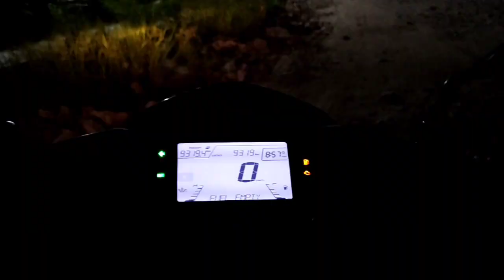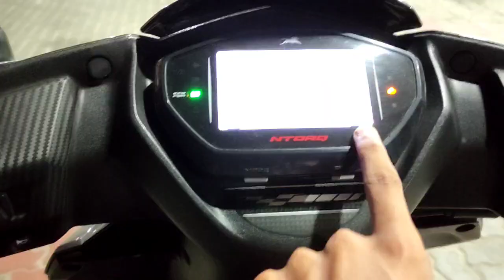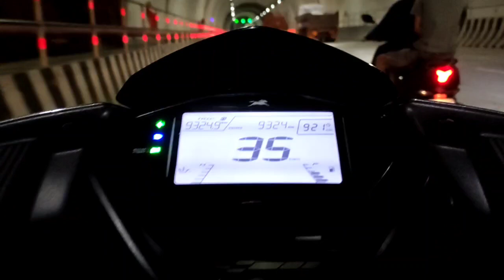കേരളത്തിലെ ആദ്യത്തെ ടണൽ കൂടെ യാത്ര 😱🔥 || Kuthiran Tunnel || Kiran vlogS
Hey guys,
                This is kiran Roy and  i am back with new video. Watch this video till the end. Hope you all  are doing good. Hoping for your love and support.❤